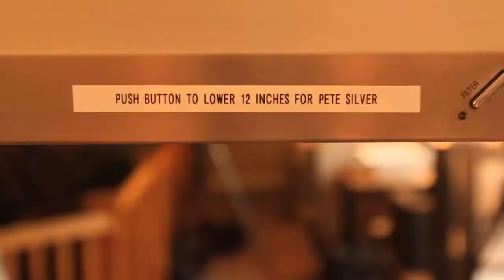NH House Majority Leader Peter Silva talks politics during his cooking show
New Hampshire House Majority Leader Peter Silva brings in NH Sen. Jim Luther and his wife Melinda to his cooking show. He also has a comment for a local Democrat.